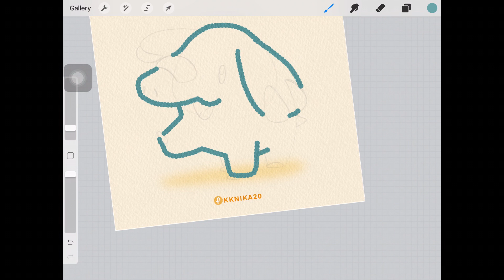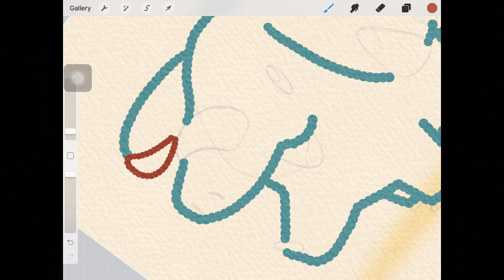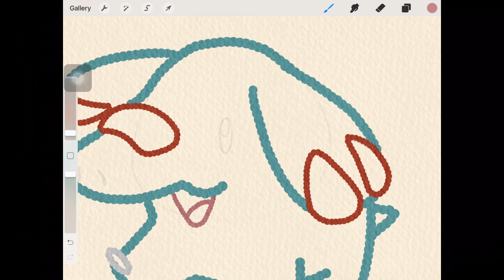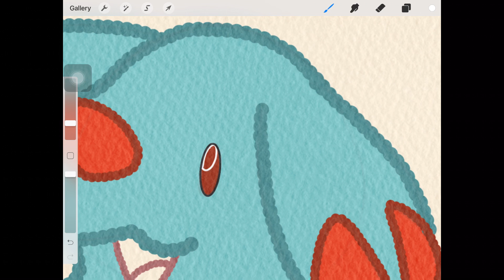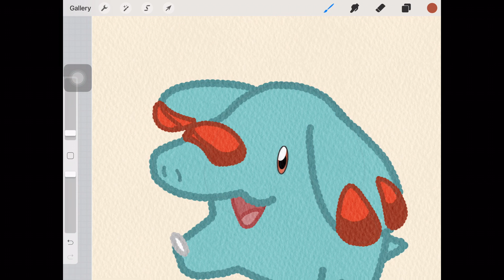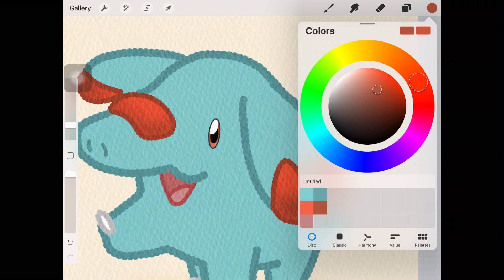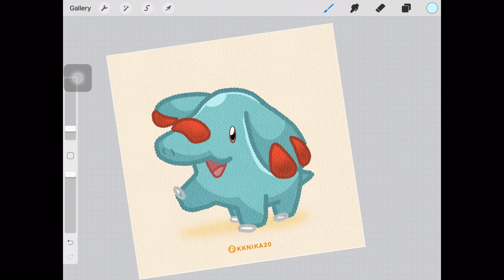วาดตัวการ์ตูนในโปเกม่อน Draw with me “Gomazou” the character of pokemon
Credit.
Pokémon, Japanese brand Pocket Monsters
Created by Satoshi Tajiri , Ken Sugimori , Junichi Masuda
Owned by Nintendo, Game Freak, and Creatures.

ติดตาม และให้กำลังใจได้ทาง (Follow me)
Instragram: KKnika20